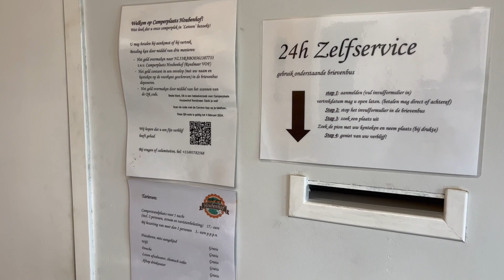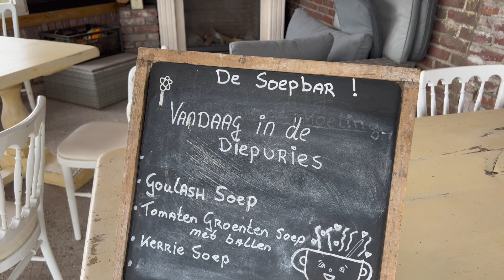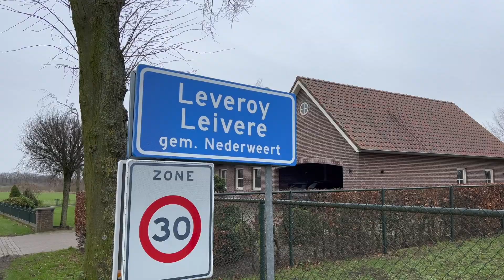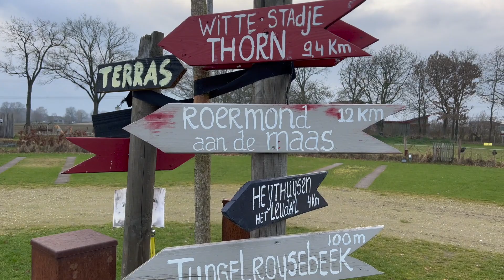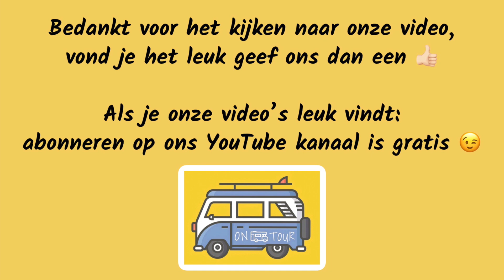#158 Camperplaats in Leveroy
Deze video gaat over de camperplaats in Leveroy.

Muziek: Youtube Studio